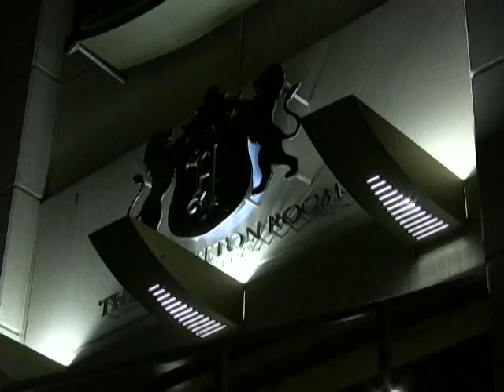Interview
Interview project I did for my video production class at Lawrence Tech